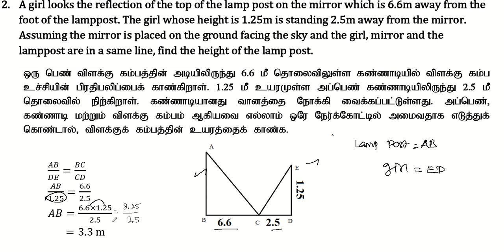10th Maths | Chapter 4 - Geometry | Exercise 4.1 | Question Number 2